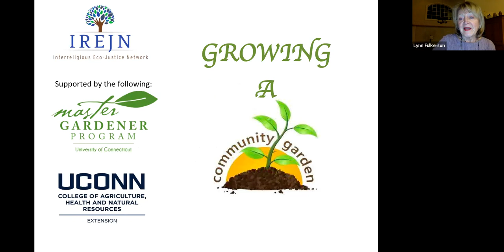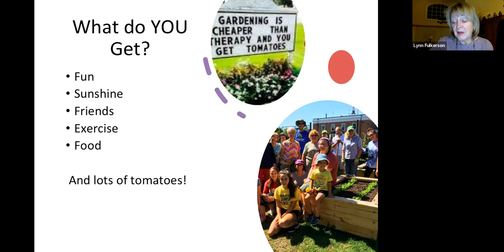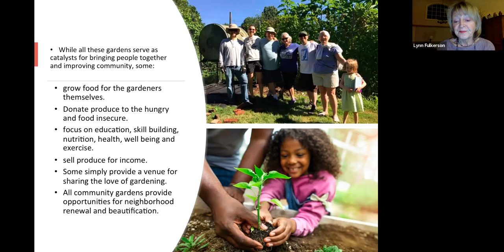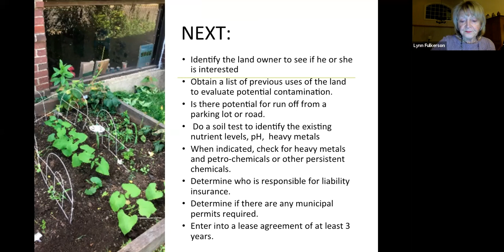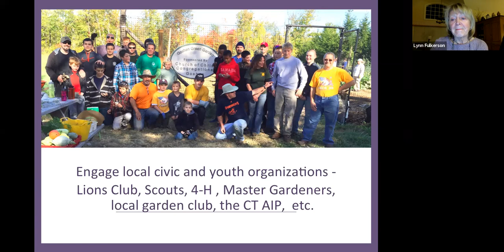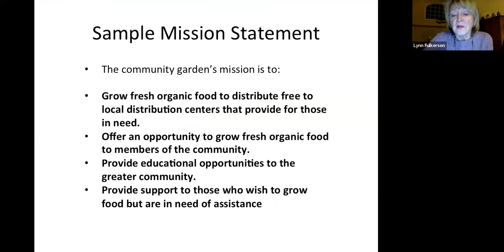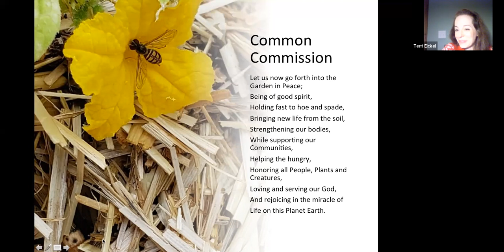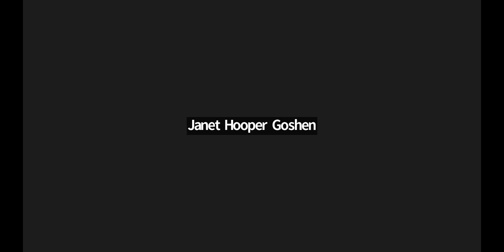Growing a Community Garden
This webinar goes through all the steps you will need to plan a successful community garden, including finding land, engaging community groups and volunteers, and setting up rules and guidelines.  If you have ever wanted to start a community garden, but didn't know how to begin, this webinar is for you!